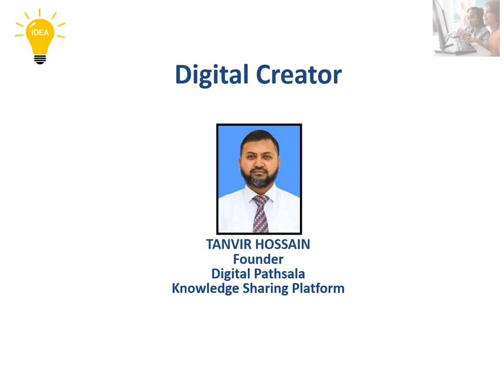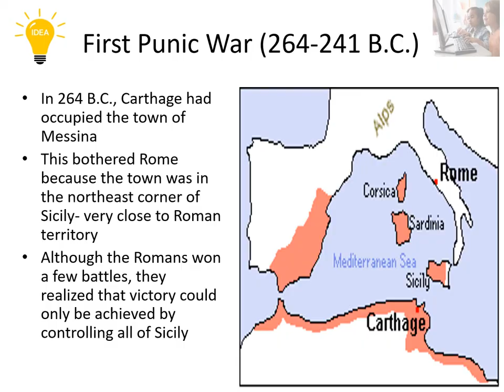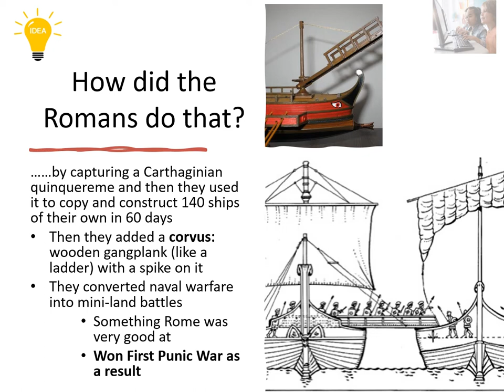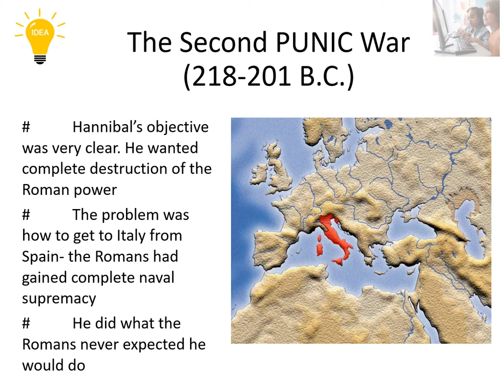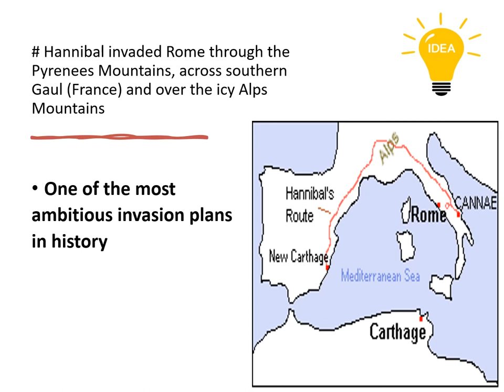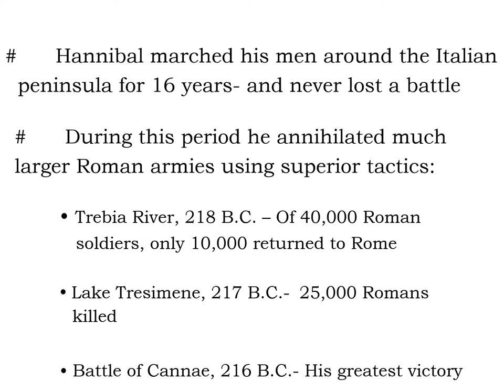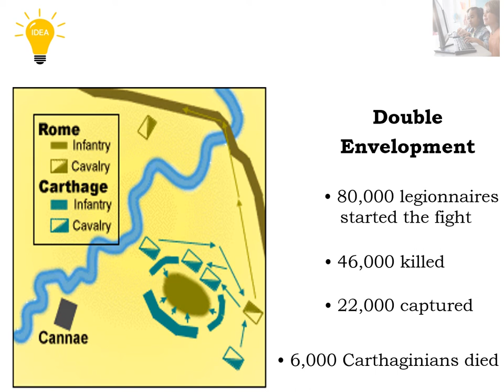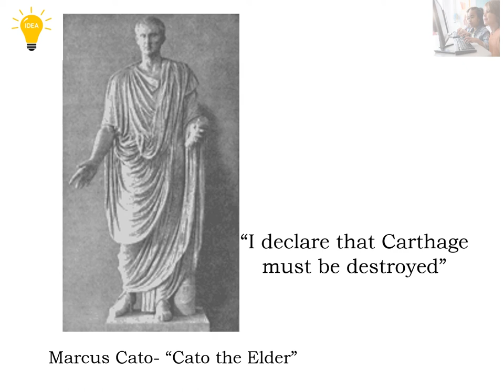Punic Wars & Hannibal: Wars from Ancient Time.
208 Views - Feb 7, 2024 80% . 4.04K/5K you like my contents?
Punic Wars & Hannibal: Wars from Ancient Time explained.